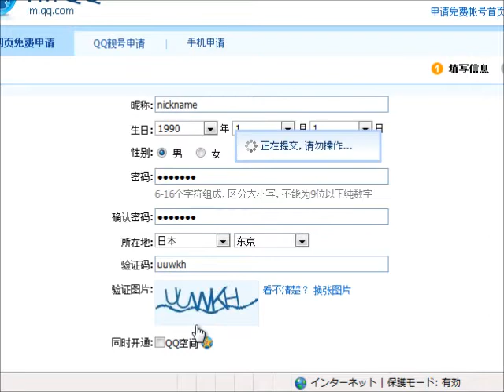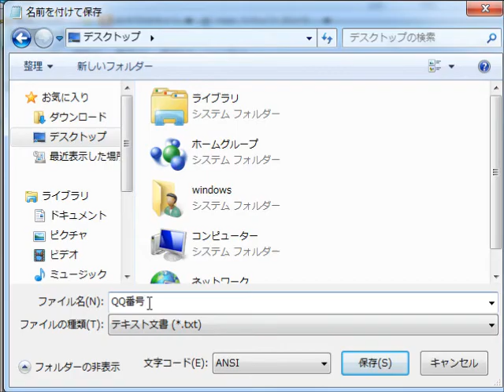QQ音速導入(1) ID取得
R2Beatの中国版(QQ音速)を遊ぶためのID取得手順を紹介しています。
QQ番号はメールに送られてきたりしませんので、一度なくすと厄介です。
PCの中だけではなく、携帯など別の場所にも保存をしておくと良いかもしれません。